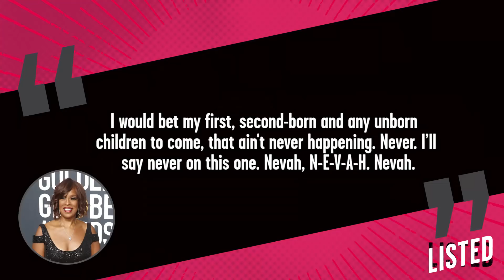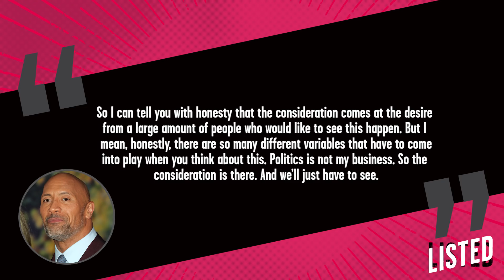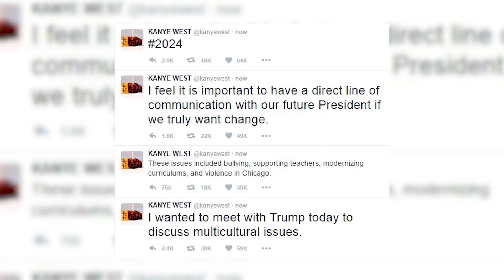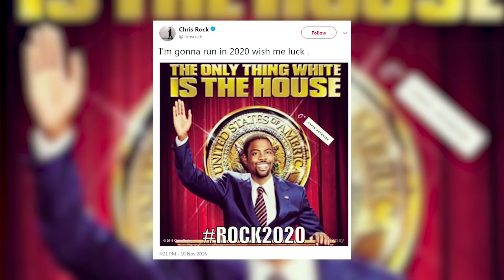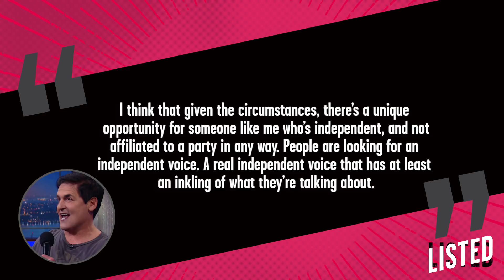10 Celebs Who Might Run For President In 2020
Although you might be erring on the side of interminable disappointment with the fact that Donald Trump is president, if it’s any consolation, it means that any celebrity who runs for the highest office in the land has a decent shot. Now, your mind might immediately jump to Kanye, but even if you’re not a Yeezy fan, don’t worry. There are a TON of celebs who might run for president in 2020. So let’s  get right to it, right here, right now, on LISTED.